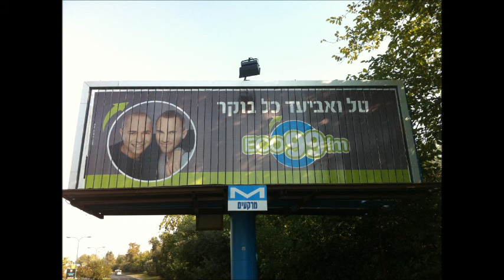פינת הפרסומות של גולן נוחיאן 9.5.21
כאן משה, טכנרי מדיחי כלים כבר 25 שנה
סטימצקי על רקע אדום ולא ירוק
אולטראסאונד ביתי עם לי בירן
גולן טלקום "תמיד בצד שלך"
סרסטו - קולר להשמדת קרציות ופרעושים מכלבים
והסטודנטים להוראה מסמינר הקיבוצים מצביעים פה אחד